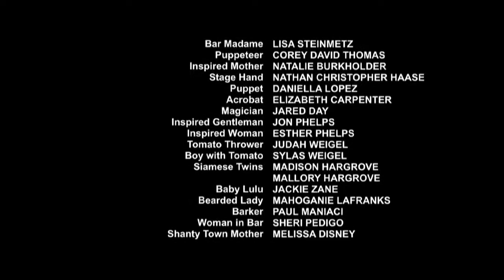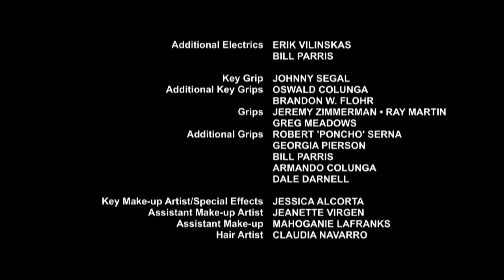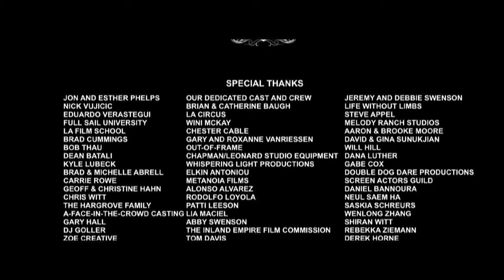Butterfly Circus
At the height of the Great Depression, the showman of a renowned circus discovers a man without limbs being exploited at a carnival sideshow, but after an intriguing encounter with the showman he becomes driven to hope against everything he has ever believed.

Director: Joshua Weigel
Writer: Joshua Weigel & Rebekah Weigel
Producers: Joshua Weigel, Rebekah Weigel, Angie Alvarez
Executive Producers: Jon & Esther Phelps, Jason Atkins, Nathan Christopher Haase, Bob Yerkes, Ed Vizenor & Nathan Elliott
Director of Photography: Brian Baugh
Production Designer: Yeva McCloskey
Editor: Chris Witt
Cast: Eduardo Verastegui, Nick Vujicic, Doug Jones, Matt Allmen, Mark Atteberry, Kirk Bovill, Lexi Pearl, Connor Rosen
Original Score: Timothy Williams (Composer)

Category
Film & Animation
License